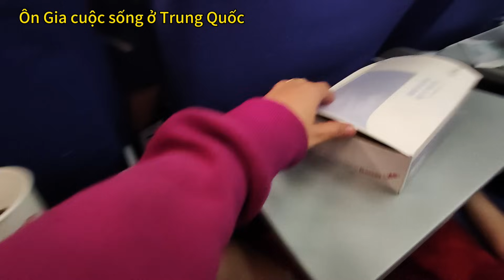chuyến bay về Trung Quốc gặp toàn người dễ thương, Gia Yên sắp gặp được baba rồi